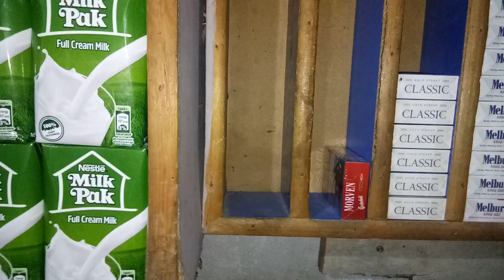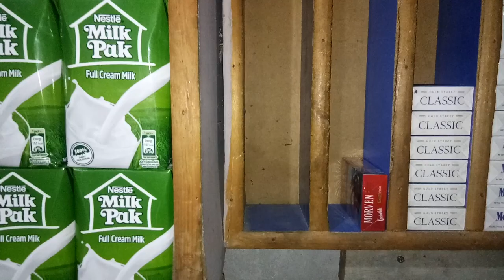Cigarettes Price in Pakistan | Capstan ka Danda Mehanga ho gia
Capstan ka Danda Mehanga ho gia - Cigarettes Price in Pakistan